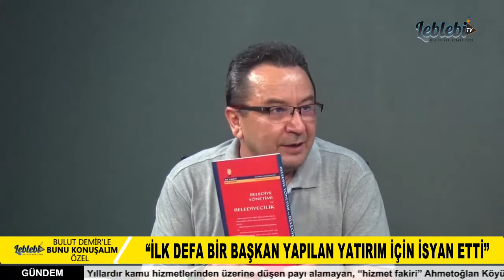İLK DEFA BİR BAŞKAN YAPILAN YATIRIM İÇİN İSYAN ETTİ